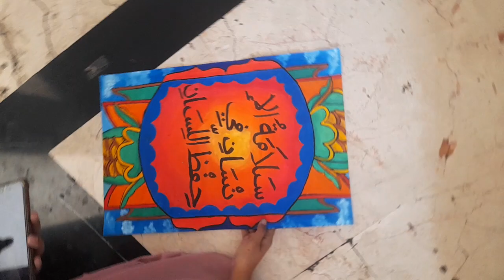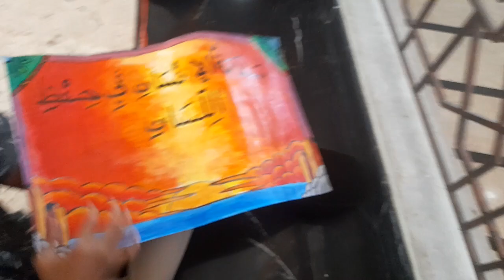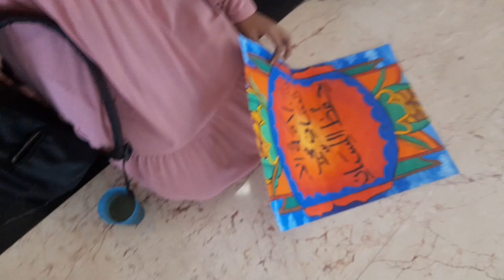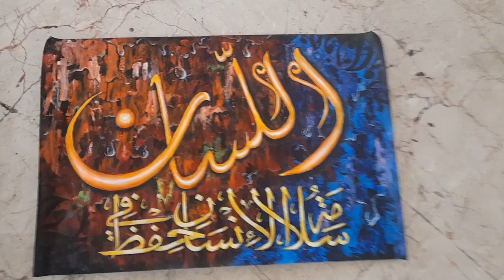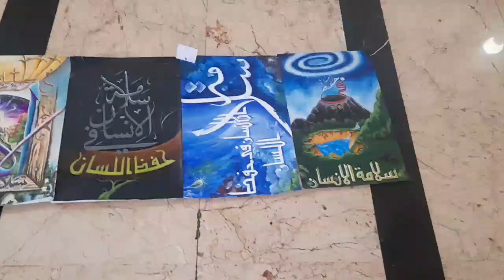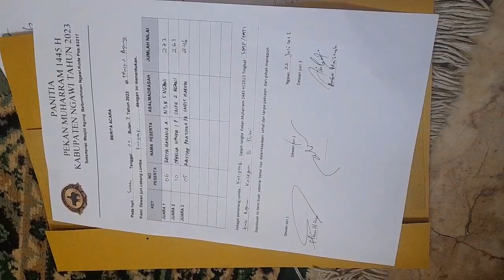Generasi Kaligrafi Ngawi Beraksi Pekan Muharrom 1445 Masjid Agung Baiturrohman Ngawi.